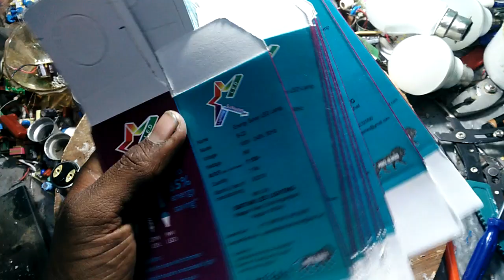LED BULB PACKING BOX कैसे बनाते है || Led bulb packing rafer box #